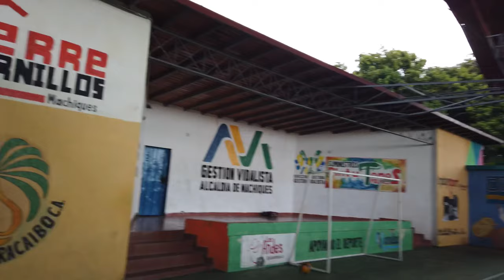🔥VLOG CONOCE DE DONDE SOY | Machiques de Perijá💙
En mi más reciente viaje a Venezuela decidí recorrer las calles de mi pueblo Machiques de Perijá y hacerles este vlog para que puedan conocer de donde vengo y especialmente regalarles estas imágenes a todos los machiquenses que como yo han emigrado y no han podido regresar🥹espero les guste y compartan con todos los que pertenecen a este bello terruño donde sin duda esta la gente más especial y amable que puede existir🇻🇪❤️.

Mil gracias por formar parte de esta comunidad💞.